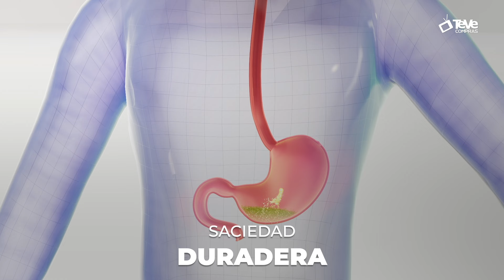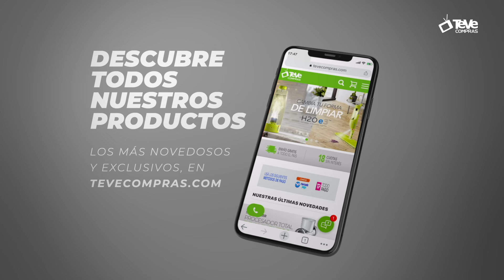Stop hungry | Un producto de TeveCompras